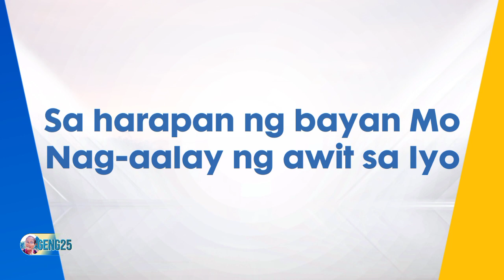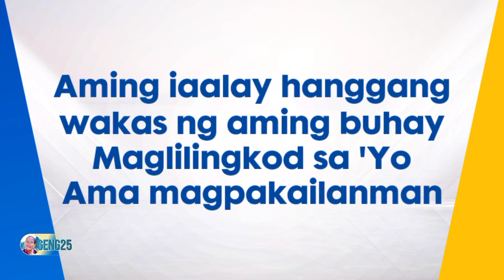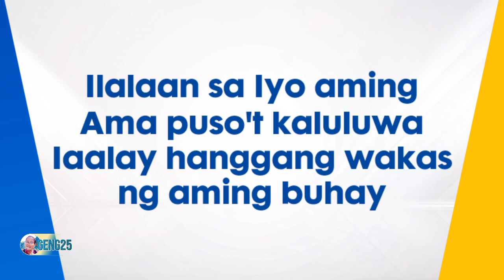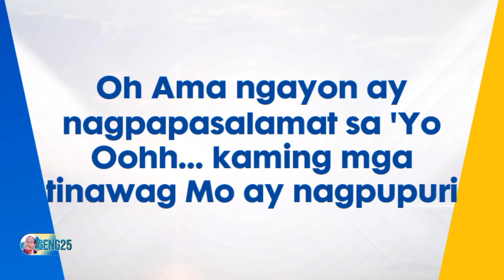adapt. DANCING QUEEN | MCGI Minus One